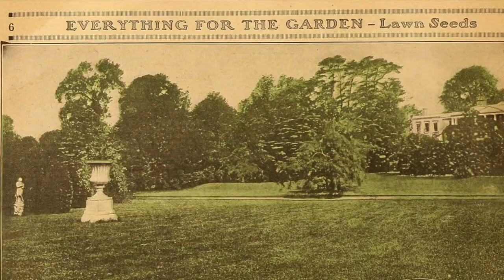What to Do About Lawns? -- Low Tech Podcast, No. 51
Low Tech Podcast, No. 51 – 22 Jul 2022
What to Do About Lawns?

In this episode we look back at the history of, problems with, and alternatives to the great American obsession with lawns.

Frances K. Vinlove & Robert F. Torla (1994) “Comparative Estimations of U.S. Home Lawn Area,” Journal of Turfgrass Management 1:1, 83-97,
Freakonomics (2017) “How Stupid is Our Obsession with Lawns.” No. 289.
Ingraham, Christopher (2015) “Lawns are a Soul-Crushing Timesuck and Most of Us Would Be Better Off Without Them.” Washington Post, August 4.
Revisionist History (2020) “A Good Walk Spoiled.” Podcast.
Robbins, Paul and Julie T. Sharp (2003) “The Lawn-Chemical Economy and Its Discontents.” Antipode 35(5):955–79.
———. (2009) “Producing and Consuming Chemicals: The Moral Economy of the American Lawn.” Economic Geography 79(4):425–51.
Scott Jenkins, Virginia (1994) The Lawn: A History of an American Obsession. Washington, DC: Smithsonian Institution.

CC-BY-SA

Songs are:

“Get Evil” off of Orphaned Media by Holizna (Pub. Dom.)